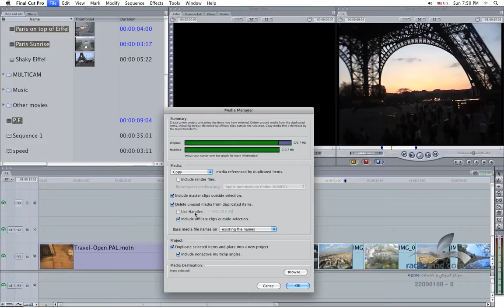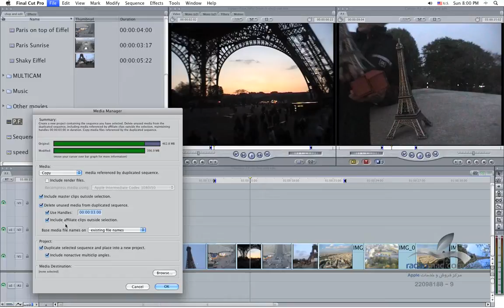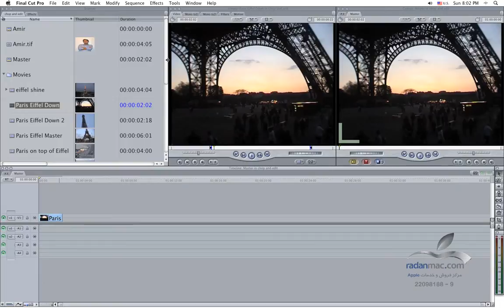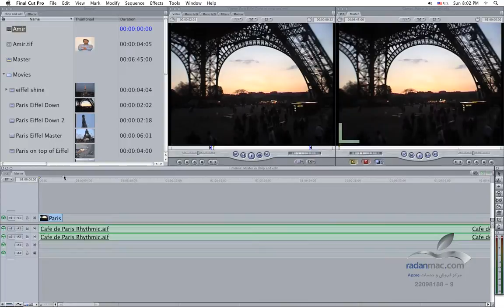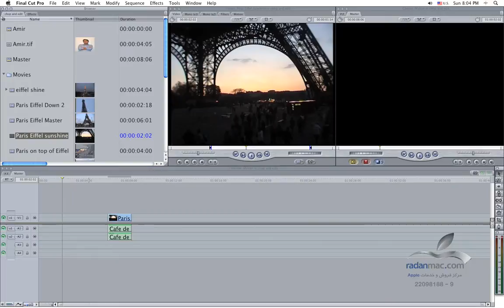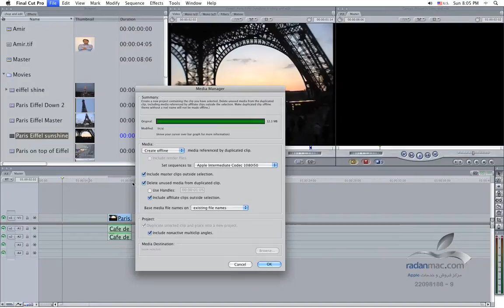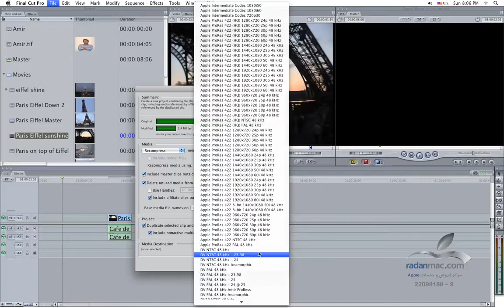26. FCP Advanced - Media Manager 2 - Persian